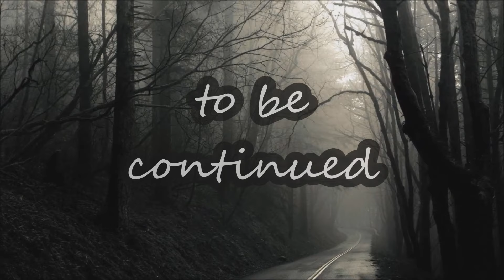Misery-Патч 2.1.1#38-Федя Важный!!!